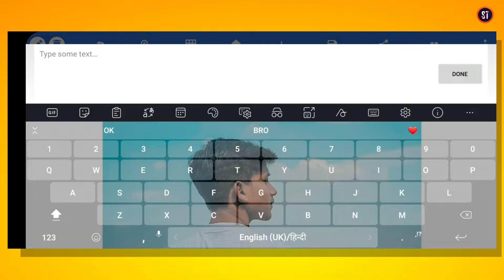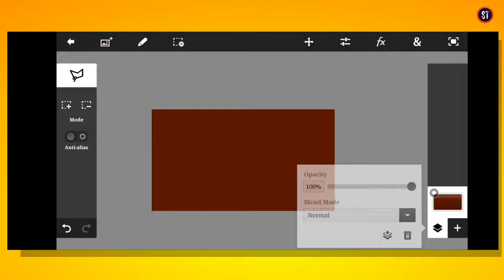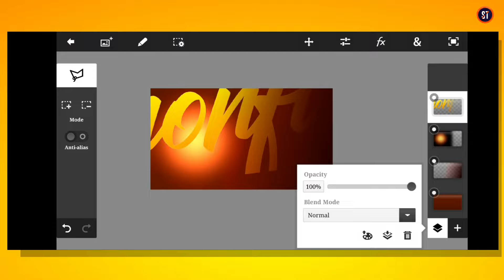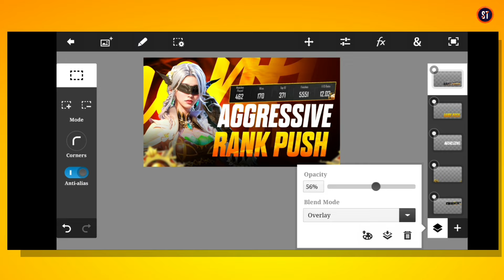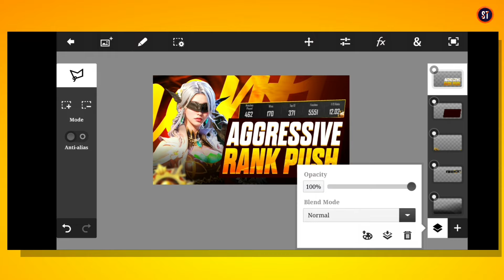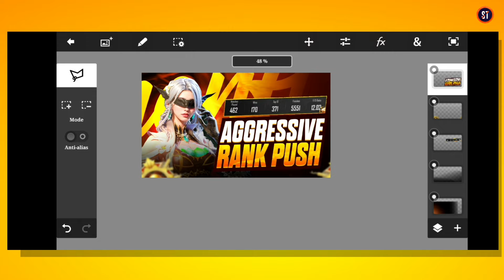Make This Viral 🔥 Live Stream Thumbnail for (Bgmi / PUBG) | Live Stream Bgmi Thumbnail Tutorial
➖➖➖ FEATURE CHANNEL ➖ ➖ ➖

                  LOGO ✔️
                  BANNER✔️
                  INTRO ✔️
                  THUMBNAIL ✔️
                  GAMING OVERLAY ✔️

🔴 Topic Cover

how to make pubg live stream thumbnail in photoshop
how to make pubg live stream thumbnail in pixellab
how to make pubg live stream thumbnail in picsart
how to make pubg live stream on youtube in mobile tamil
how to make pubg mobile live stream thumbnail
How to make new winter mode thumbnail
How to make new mode thumbnail for bgmi
How to make live thumbnail
Bgmi live stream thumbnail tutorial
Bgmi live stream thumbnail template
Bgmi live thumbnail tutorial in android
Bgmi live stream thumbnail like zeltrax how to make live stream thumbnail
How to make live stream thumbnail for gaming channel